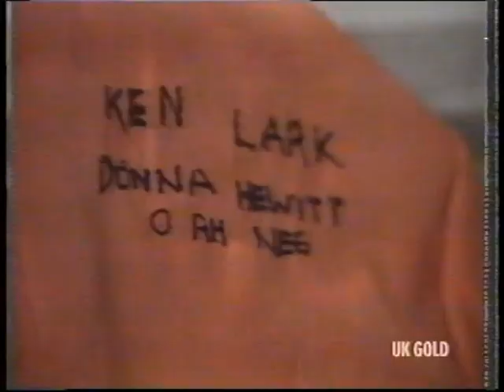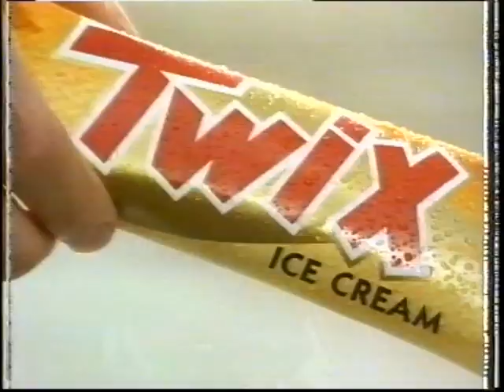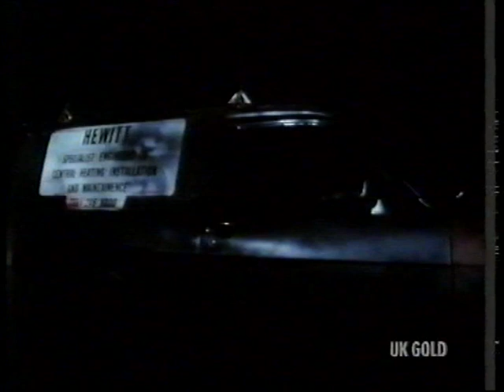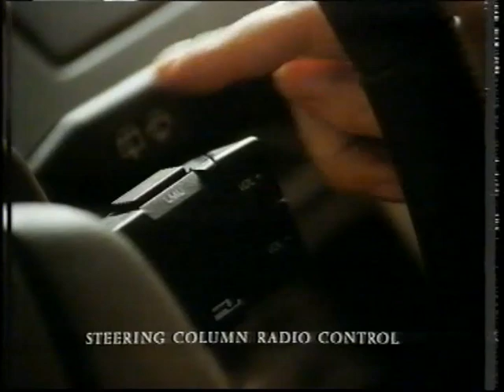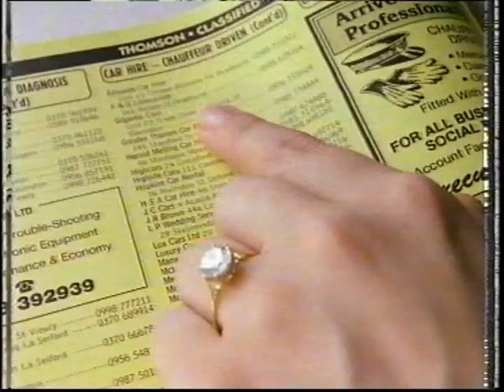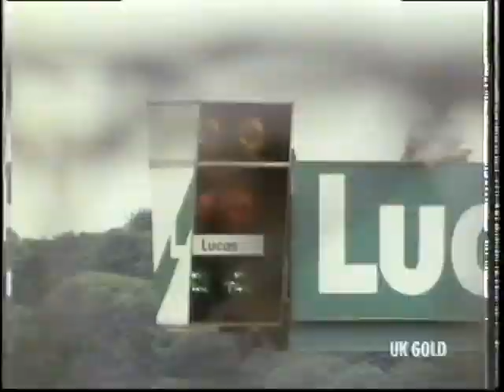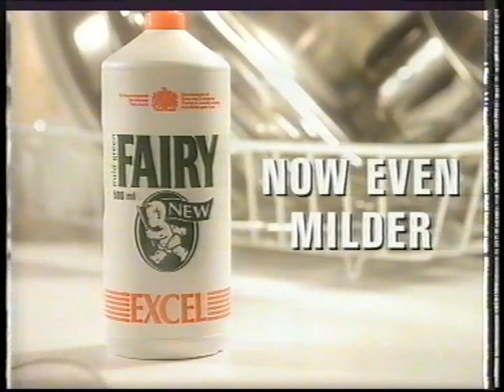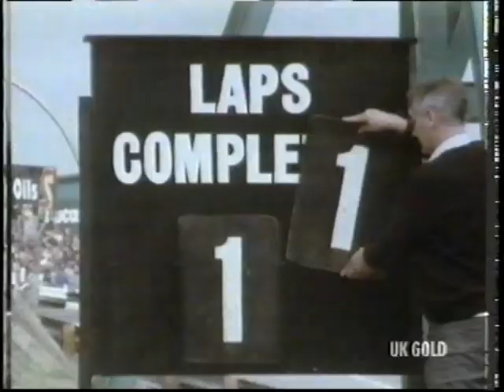Episode 8 A Class of their own